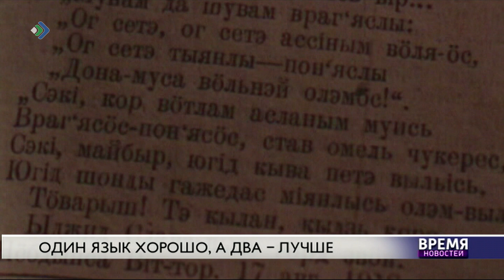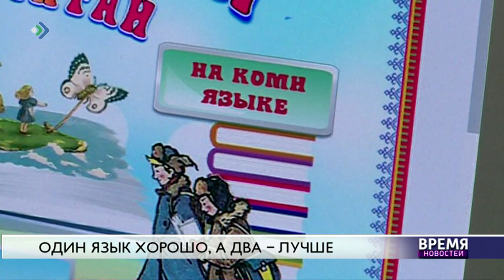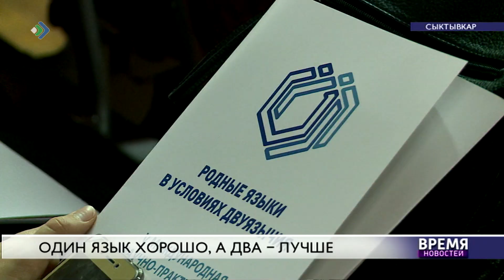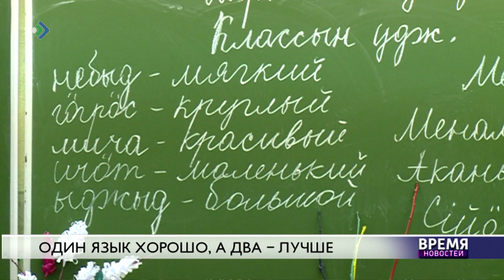Один язык хорошо, а два - лучше